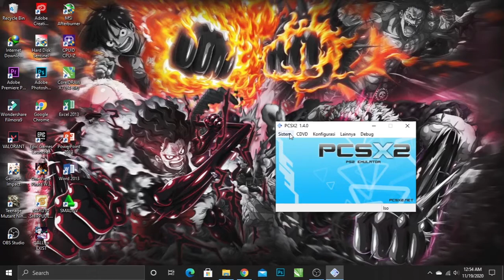Game langka di PS2, Jarang ditemukan saat mau beli kasetnya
MAAFKAN SUARA SAYA AGAK LEMES KRN SAYA GUGUP